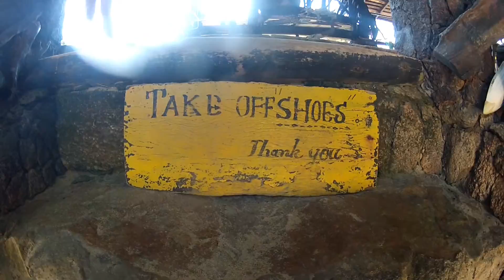THAÏLANDE DU SUD - Koh Tao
CAP SUR LE MONDE! Nous avons mis les voiles pour 2 années au gré du vent et des envies! VENEZ, on vous emmène au-delà de nos frontieres, voir ce qui s'y passe!

Bon vent !!!